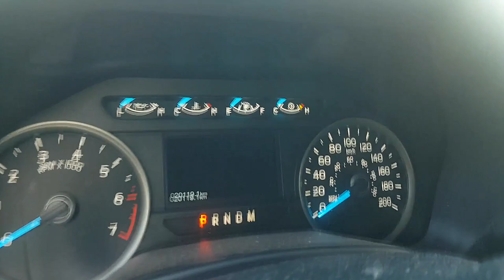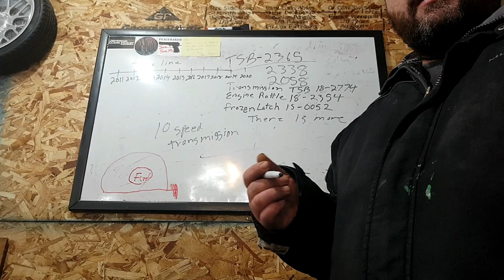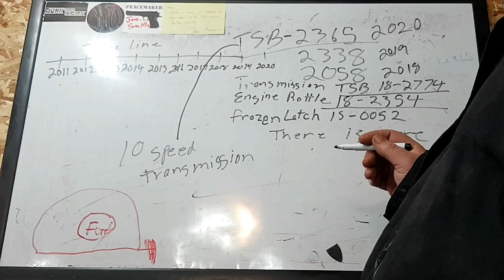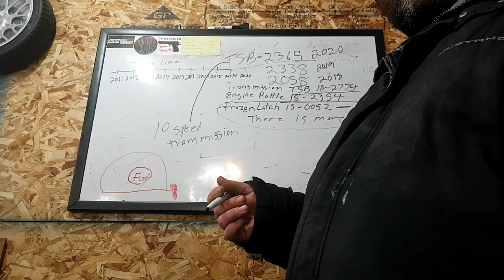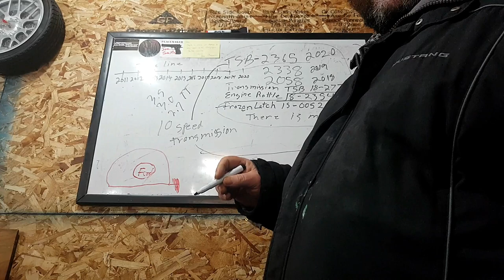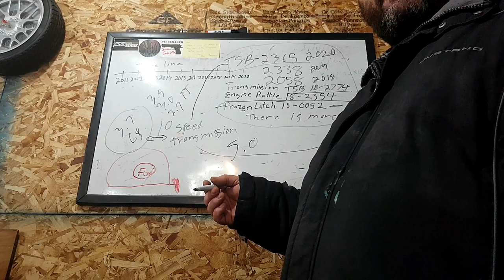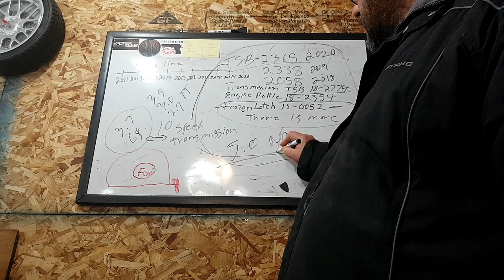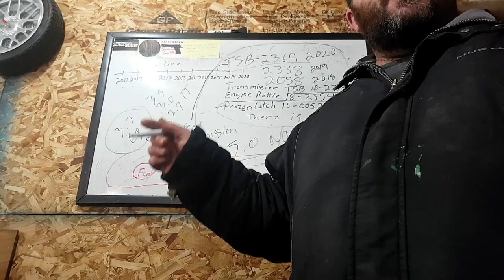FORD F 150 burning oil consumption engine rattle and transmission problem related? 2018,2019 2020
f150 problems oil consumption engine rattle and transmission problem related? 2018,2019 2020
tsb 2365,2338,2058,2079,2354 related concerns?